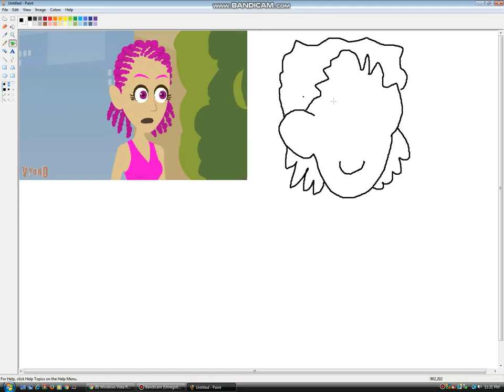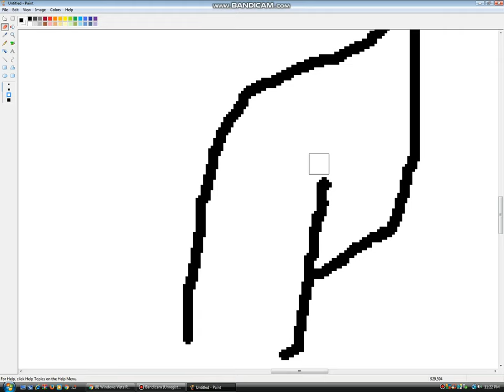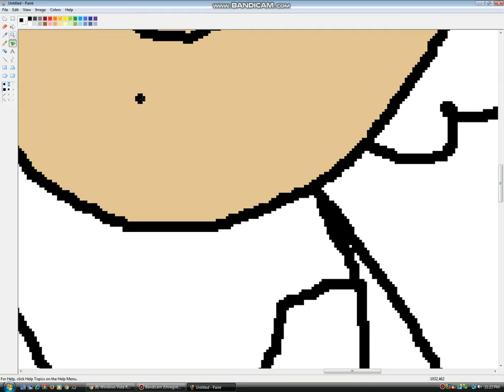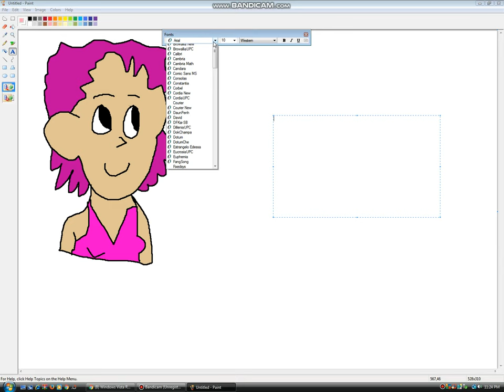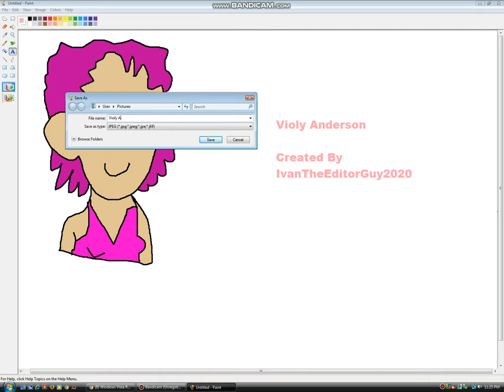How To Make Violy Anderson On Microsoft Paint